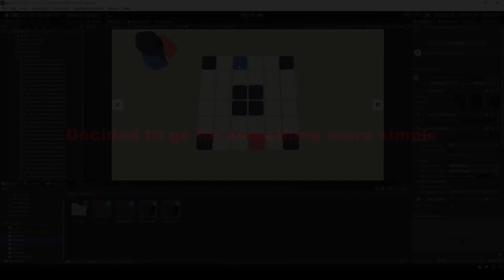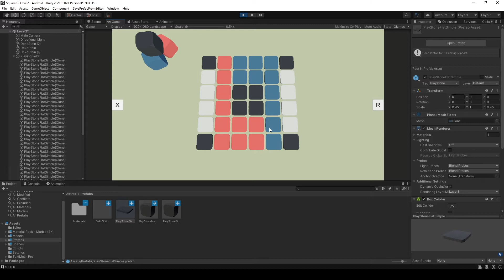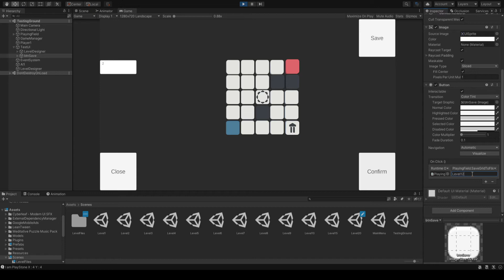Squared - Adjacent Stones Unity3D development progress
I patched together some videos that I recorded during the different stages of development for my puzzle game Squared- Adjacent Stones.
The game is released for IOS and Android:
Android: